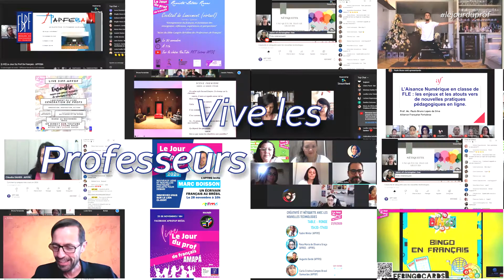Le Jour Du Prof De Français - FBPF Teaser 2021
SIGA NOSSA PÁGINA: @granmidia.produtora